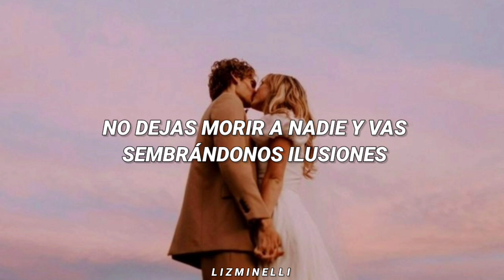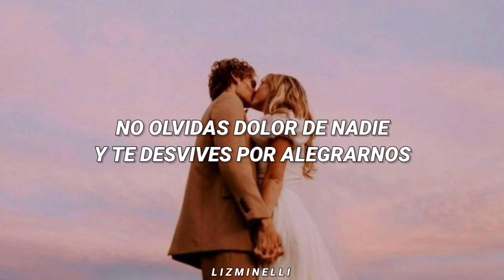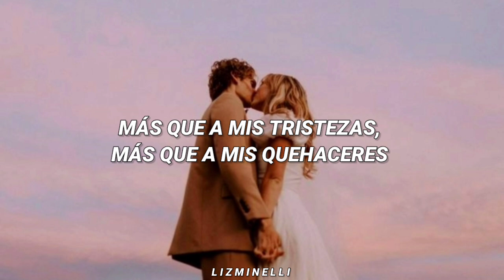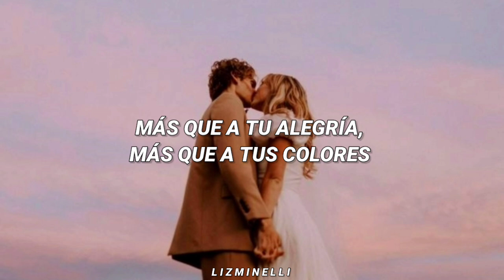Te Amo - Alexander Acha // Letra. ♡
Estás escuchando: Te Amo - Alexander Acha. ♡

Amo toda tu figura, modelo de lo increíble, belleza y virtud en una
Tu soltura al perdonar
No dejas morir a nadie y vas sembrándonos ilusiones
Tú no sabes lo que causas, creo que aún no te has dado cuenta
Haces que la gente agradezca tu existencia
Te amo, más que a un nuevo mundo, más que a un día perfecto
Más que a un suave vino, más que a un largo sueño
Más que a la balada de un niño cantando
Más que a mi música, más que a mis años
Más que a mis tristezas, más que a mis quehaceres
Más que a mis impulsos, más que a mis placeres
Más que a nuestro juego preferido
Más aun que esto te amo
Amo toda tu persona, parábola de la vida, poderosa cenicienta
Tu destreza para amarnos
No olvidas dolor de nadie y te desvives por alegrarnos
No lo has notado lo que eres, y me aterra a que lo notes
Haces que las rosas se peleen por ser tu broche
Más que a un largo viaje, más que a un rubio campo
Más que un viejo amigo, más que a cualquier santo
Más que a tu pureza adornada de errores
Más que a tu tenacidad que no se rompe
Más que a tu alegría, más que a tus colores
Más que a tu sensualidad que crees que escondes
Más que a nuestro beso primero
Más aun que esto te amo más
Que a nuestra mágica noche de bodas
(Te amo, te amo)
Te amo